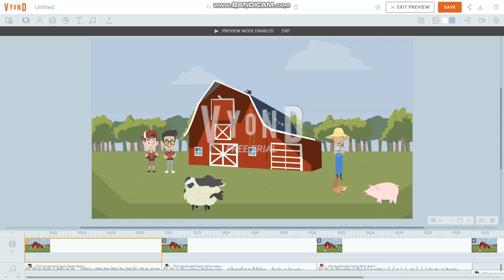Old Mcdonald Had A Farm